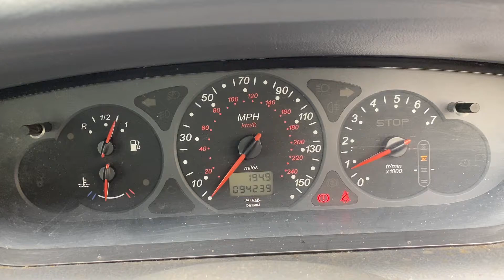Разборка Citroen - C5 2001-2004, 2.0 HDI (VIN: VF7DCRHZB76260038) KV02JTO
Основные характеристики:
Год выпуска: 2002
Двигатель: DYKA4040548
Объём двигателя: 2.0
Тип двигателя: Дизель
Коробка передач: КПП 5-ст.мех.(МКПП)
Кузов: Хэтчбэк 5 дв.
Смотри каталог запчастей Citroen - C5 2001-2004 на :
⏰ Режим работы колл-центра:
08:00 – 20:00 – ежедневно

Для наших покупателей:
- бесплатная доставка;